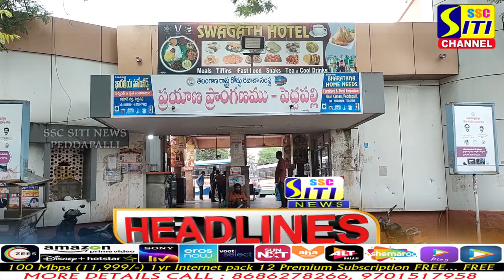SITINEWS HEADLINES || 21-07-2023